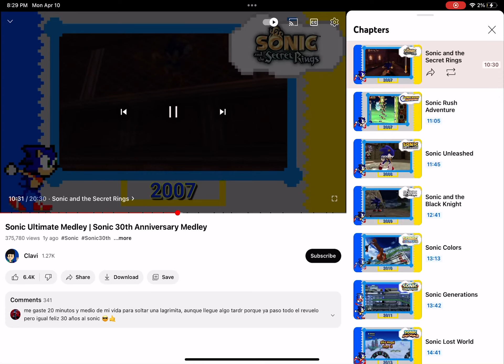April 11, 2023